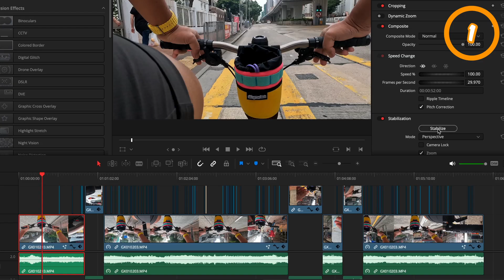Damn dangerous to ride in Hong Kong!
Have you ever wondered what it’s like to ride a Brompton bicycle through the busy streets of Hong Kong during the peak hour? In this video, I’ll take you on a wild ride as I navigate the traffic, pedestrians, and obstacles on my bike.

I will show off my water bottle bag, a 3D printed riding computer and GoPro camera mount all in one solution.

This is not for the faint-hearted but for those who love adventure and adrenaline.

Love you all! Happy Brompton-ing!